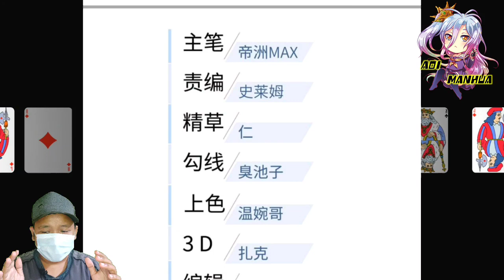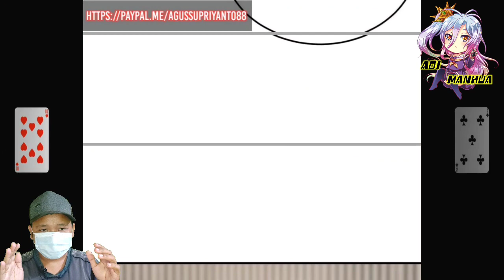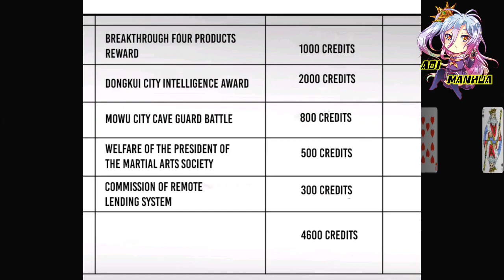[ENGLISH] Big Gain ~ Global Martial Arts Ch 179 English ~ Aoi Manhua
COPYRIGHT / LICENSING